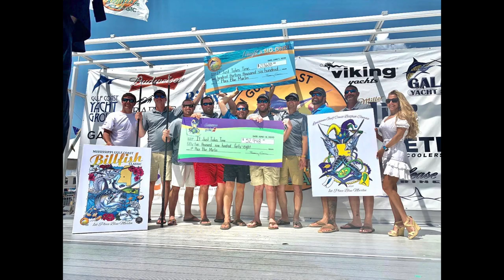2022 MGCBC - "It Just Takes Time" 3-Peat